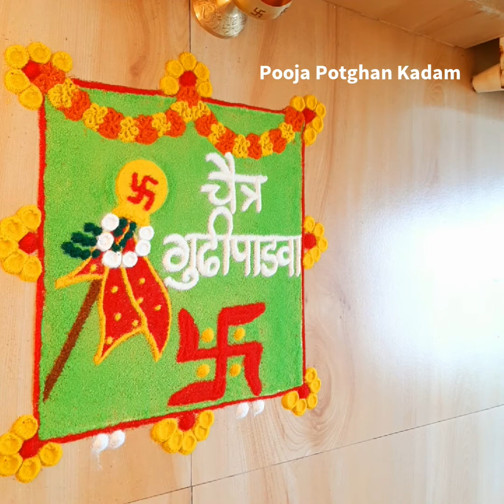Gudi Padwa special easy and beautiful rangoli | Marathi Nutan Varsha | Gudhipadwa | Unique rangoli